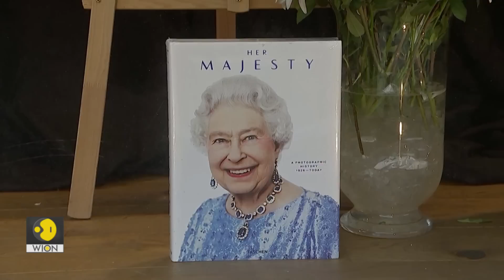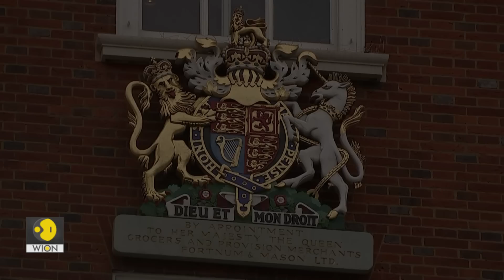Which countries are not invited to Queen Elizabeth II's funeral? | WION Originals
Queen Elizabeth II's funeral is due on September 19 at Westminster Abbey. Many heads of state from different countries are going to mark their presence. However, according to a media report, there are a few countries that have not been invited. Watch the video to find out their names.